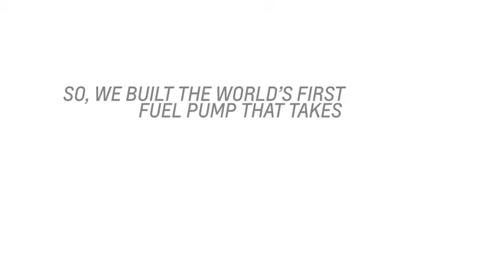Fueling Possibilities: The Positivity Pump in New Orleans | Chevrolet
Want to see how far positivity can take you? Watch a young musician from New Orleans get a jam session with jazz legend from the world's first fuel pump that turns positivity into once-in-a lifetime experiences.